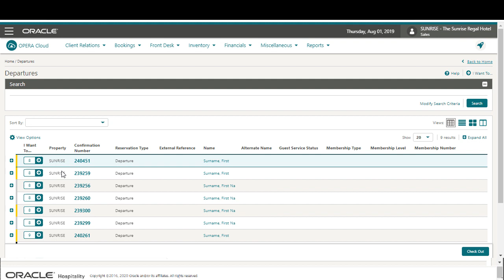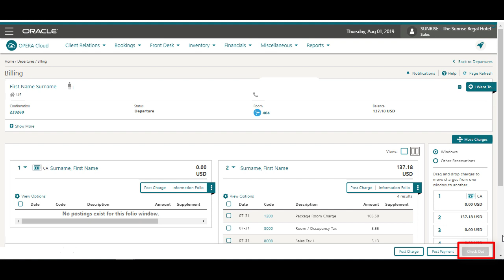Hospitality Documentation–OPERA Cloud: Check Out a Reservation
In this video you will learn how to check out a reservation in OPERA Cloud.